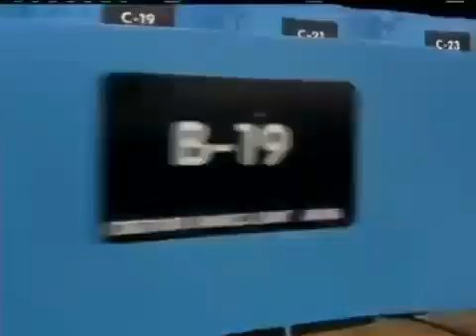JOGO DE DESPEDIDA DO ESTÁDIO OLÍMPICO MONUMENTAL FOI MARCADO DE MUITA EMOÇÃO.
JOGO DE DESPEDIDA DO ESTÁDIO OLÍMPICO MONUMENTAL FOI MARCADO POR MUITA EMOÇÃO.

Os torcedores não conseguiram segurar a emoção de está se despedindo de um estádio marcado por tantas glórias e títulos.

Vários jogadores que fizeram história pelo Grêmio,também fizeram parte da despedida.

Nos  links abaixo você encontra outros vídeos do canal

Debate no programa os donos da bola RS
Sobre o GREnal

Um pouco da carreira de JARDEL